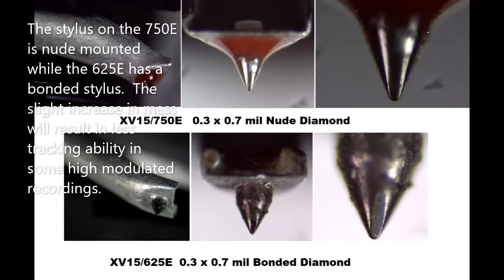Pickering XV15 625E Cartridge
1976 - "High performance at a modest price."  Ranked just below the XV15-750E, designed for high quality manual and automatic turntables.